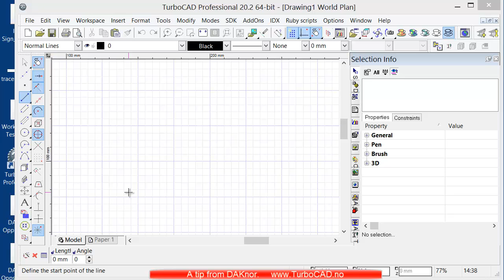convert2image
TurboCAD
Norge